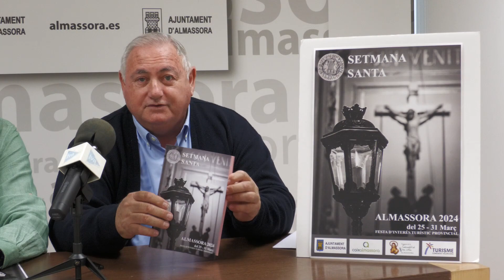RDP SETMANA SANTA 2024